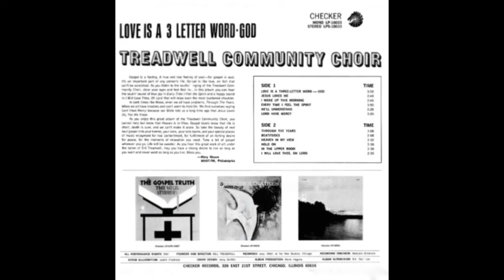He'll Understand-The Treadwell Community Choir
Song: He'll Understand aka-Farther Along
Artist: The Treadwell Community Choir
Album: Love Is A Three Letter Word God - Checker Records - LPS-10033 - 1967